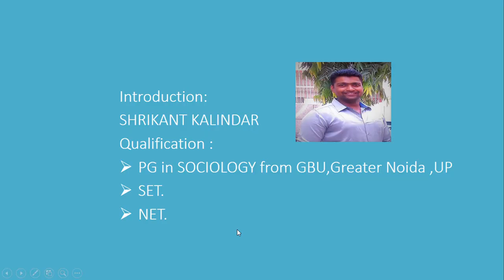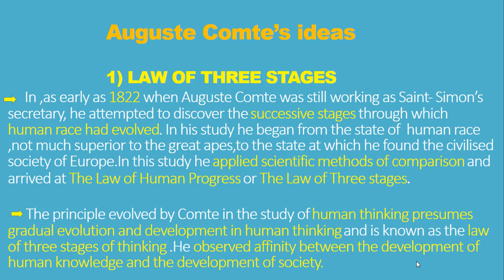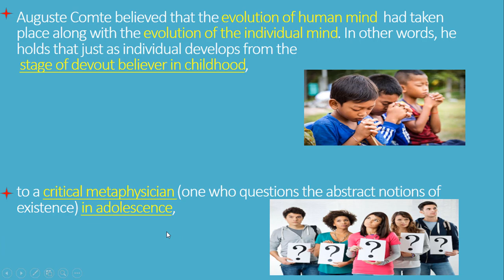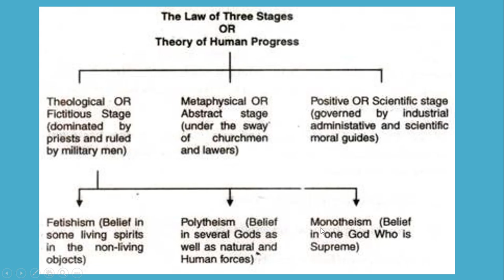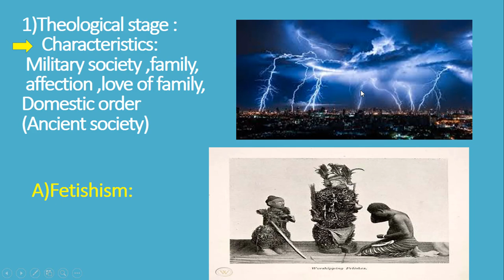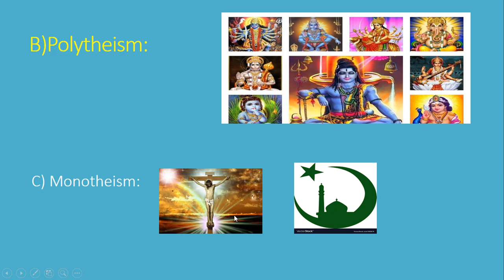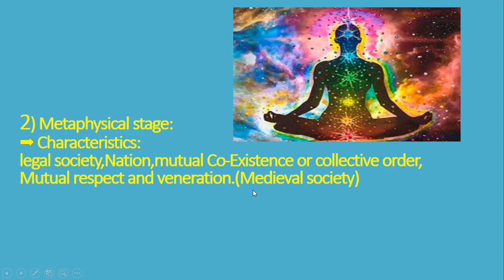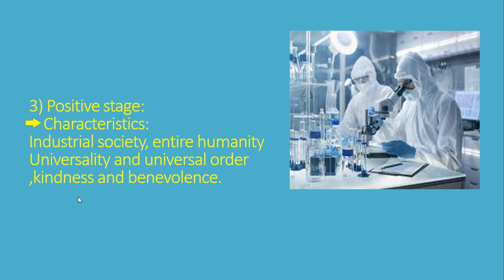Auguste Comte Law of three stages